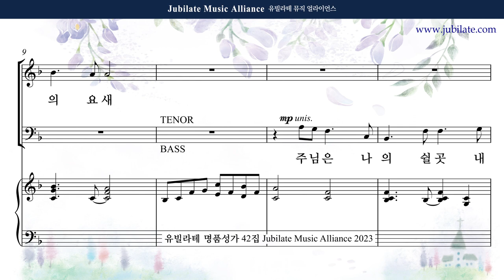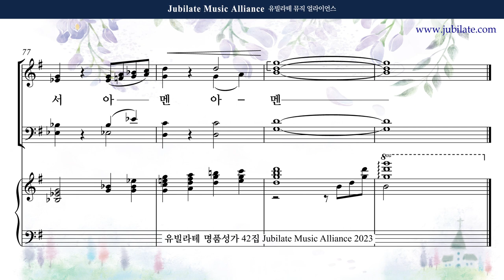[유빌라테 42집] 06. 원사임 - 나의 기도 Alto